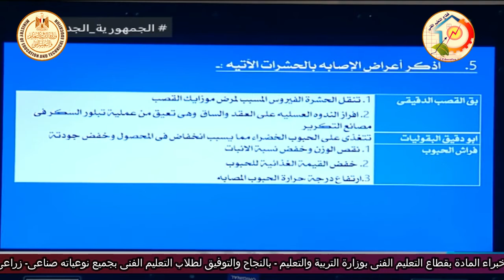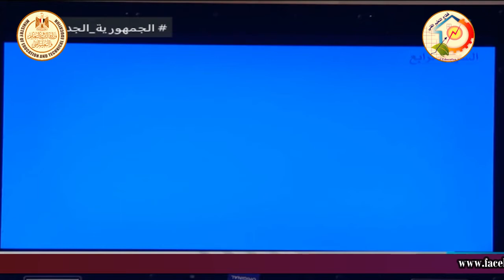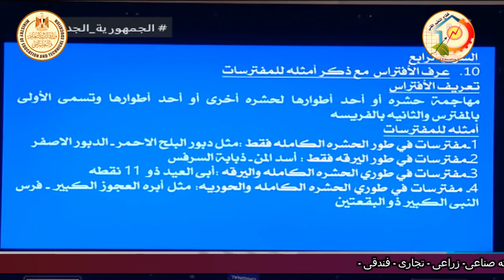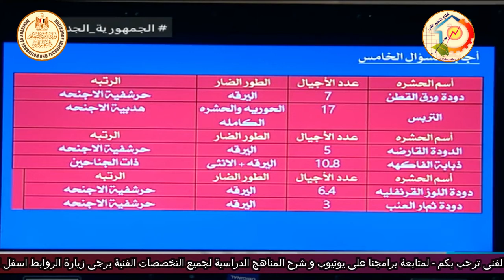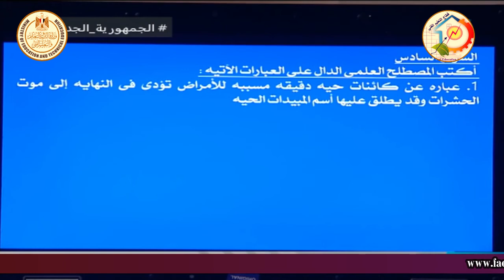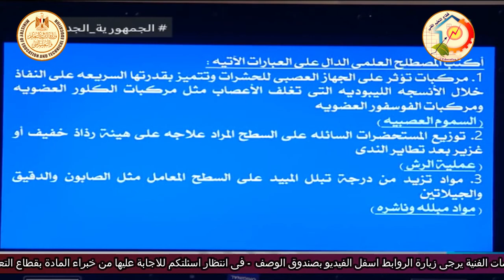الصف الثالث زراعى - افات زراعية - مراجعة نهائية جزء ثان - د وائل السيد